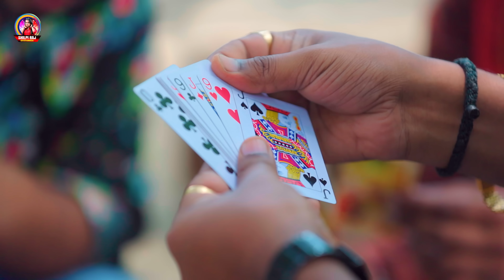video - Devara Piyata Tari | Shilpi Raj | देवरा पियता ताड़ी - Shilpi Raj Bhojpuri Video 2023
►Title :- Devara Piyata Tadi
►Song :- Devara Piyata Tadi
►Feat :- Vannu D Great & Vijay Chauhan
►Design By :- Dj Ravi Raj
►Video Director :- Rajesh Gupta
►Choreography :- Udhari Babu
►Label / Company :- Shilpi Raj Entertainment
► Copyright:- Shilpi Raj Entertainment
♪ Full Song Available On ♪
♪ Gaana :-
♪ JioSaavn :-
♪ Wynk :-
♪ Hungama :-
♪ YT Music :-
♪ Amazon Music :-

►Digital  Partner : Ajax Digital
►Digital Head :- Nitesh Singh
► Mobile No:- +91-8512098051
मेरे सभी श्रोताओं को मेरा प्रणाम, मै Shilpi Raj तहे दिल से आप सभी का धन्यबाद करती हूँ ,आप लोगो ने मुझे बहुत प्यार और आशीर्वाद दिया, इसके लिए मैं आप सभी का आभार व्यक्त करती हूं , आप सभी से  मेरा अनुरोध है की ,आप सब मेरे इस चैनल Shilpi Raj Entertainment को निरंतर  प्यार और आशीर्वाद देते रहिये (धन्यवाद)